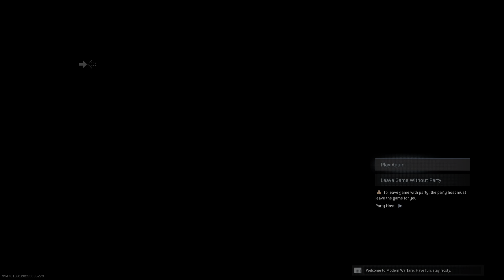Call of Duty®: Modern Warfare®_20201126212839